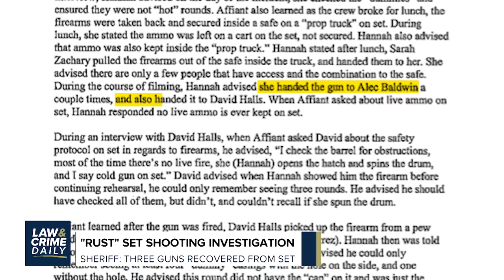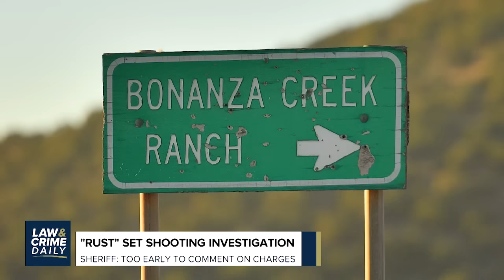L&C Daily:Alec Baldwin Deadly Shooting At The Hands of a Hollywood Star. Should He Be Charged?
A deadly shooting at the hands of Hollywood star Alec Baldwin. Who officials say could be charged in the death of a cinematographer.

A lengthy jury selection in the trial for the death of Ahmaud Arbery.
Law&Crime Daily brings you the latest developments live from Georgia.

A TikTok star turned infamous. Ali Abulaban pleads not guilty to his wife's murder.

Hear why the lead detective in the Markeith Loyd case says he has regrets about the interrogation.

Correspondent: AngenetteLevy - Law&Crime Daily
Guest: DinaDoll - Legal Analyst